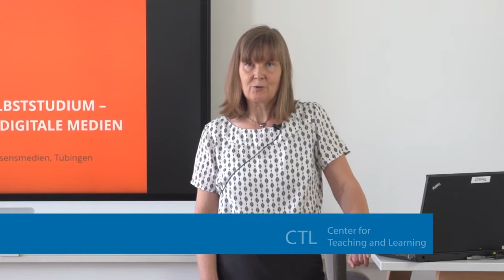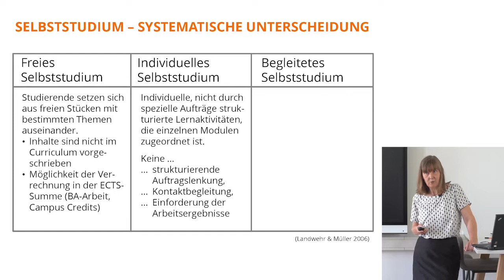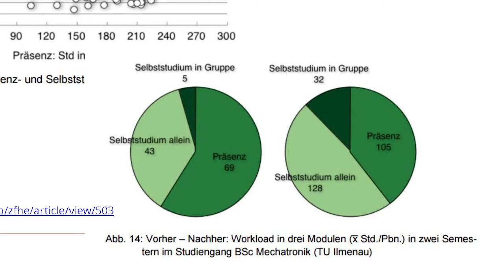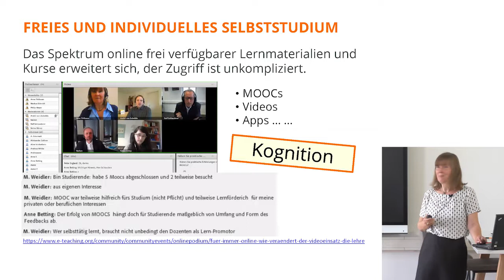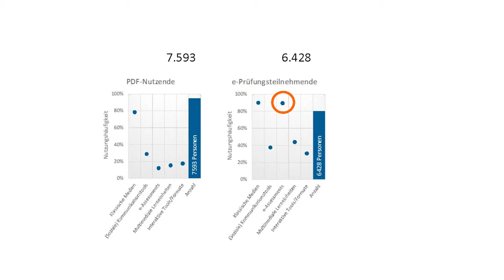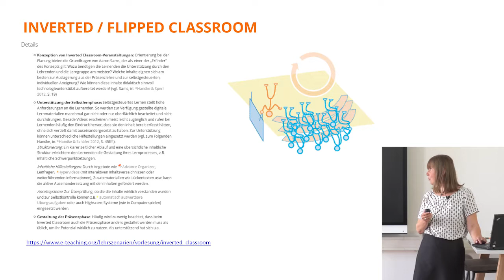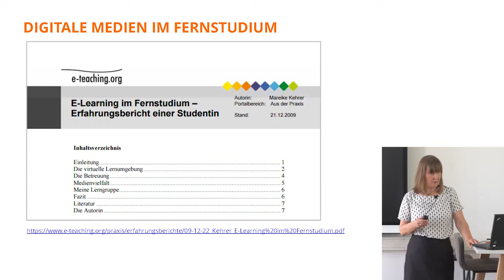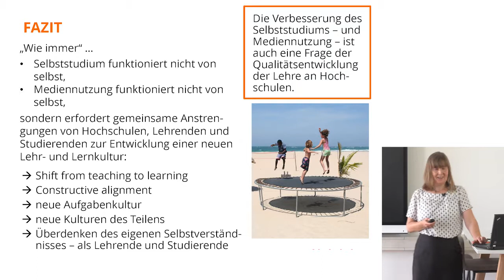Anne Thillosen, „Lernszenarien im Selbststudium –neue Impulse durch digitale Medien“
Auch wenn Studierende schon zu allen Zeiten „selbst“ lernen mussten – „von selbst“ läuft das Selbststudium häufig nicht, wie sowohl die Erfahrungen mit dem klassischen Fernstudium als auch Untersuchungen zur studentischen Workload zeigen. Doch mit der Bologna-Reform hat das Selbststudium noch einmal eine neue Bedeutung bekommen: Sie sieht nicht nur einen höheren zeitlichen Anteil der Studienzeit dafür vor, für das Selbststudium werden nun auch Leistungspunkte (ECTS) vergeben.

Vor diesem Hintergrund befasst sich der Vortrag damit, welche neuen Möglichkeiten digitale Medien über das traditionelle Selbststudium hinaus eröffnen. Und wie können Lehrende digitale Medien einsetzen, um die Studierenden beim Selbststudium zu unterstützen? Dafür bieten sich zahlreiche Ansatzpunkte, z.B. bei der Gestaltung von digitalen Lernmaterialien, dem Einsatz von Kommunikationsmedien oder durch die Verzahnung von Präsenzlehre und medienunterstützten Selbstlernzeiten. Das Spektrum der Möglichkeiten wird anhand von konkreten Beispielen – etwa dem Flipped-Classroom-Szenario, Angeboten zur Prüfungsvorbereitung, dem Einsatz von E-Portfolios u.a.m. – veranschaulicht und systematisch beschrieben. Dabei zeigt sich auch, dass die erhöhte Bedeutung des Selbststudiums eine veränderte Lehr- und Lernkultur erfordert, die dem hochschuldidaktischen Perspektivenwechsel der vergangenen Jahre, dem „Shift from Teaching to Learning“, entspricht – aber auch umgesetzt werden muss. Zentral für eine erfolgreiche Unterstützung des Lernerfolgs im Selbststudium ist zudem immer, dass der Medieneinsatz kein Selbstzweck ist, sondern didaktisch sinnvoll in unterschiedliche Lernszenarien einbezogen wird.